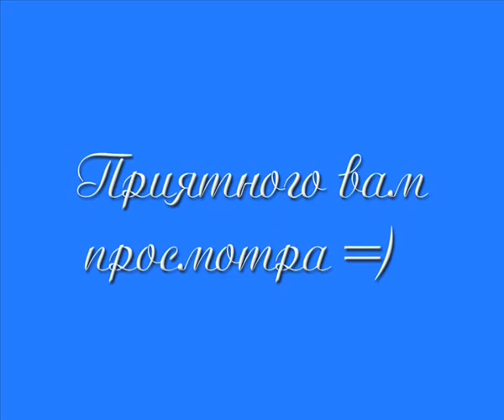Видео отчет, турник, силовые приемы и т.д.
Новое видео, оставляем  комментарий ) ну а так же : Турникмен из Казахстана, город Экибастуз. :)